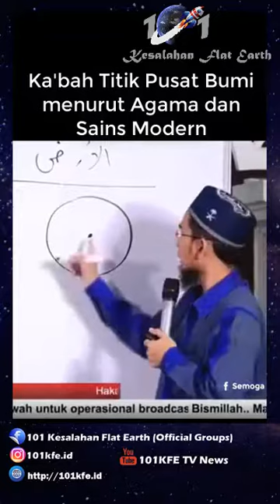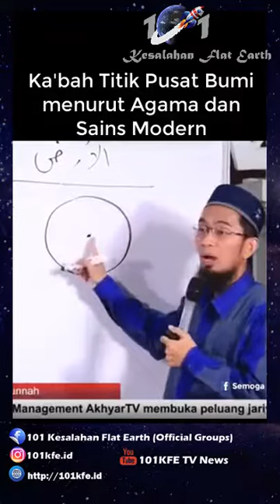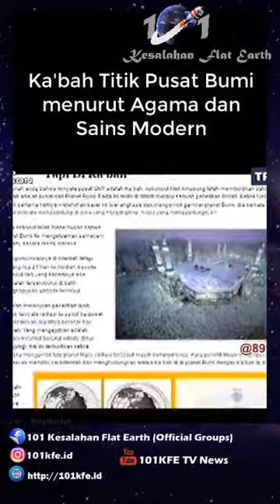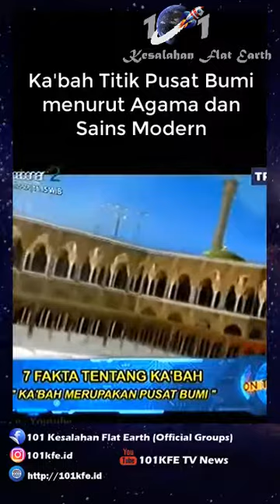ka'bah titik Pusat Bumi uji Agama dan Sains Modern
By :
🚀🌏🚀KFE.🇮🇩|101KFE.ID